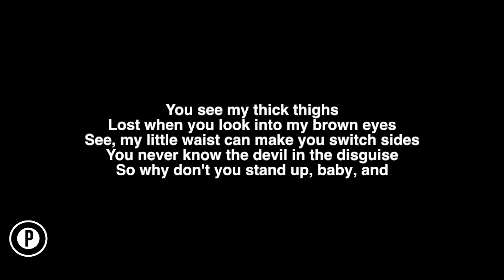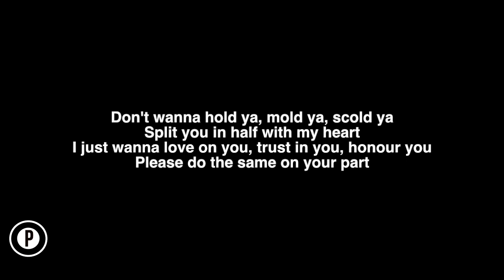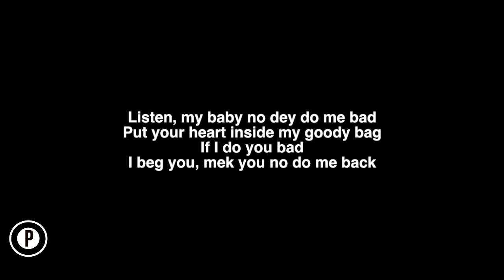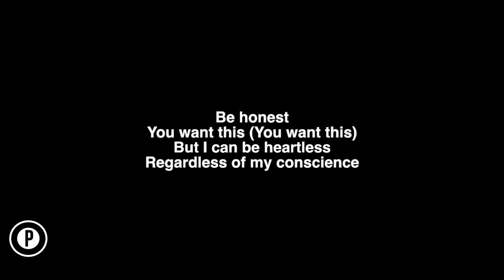Jorja Smith - Be Honest Ft. Burna Boy Karaoke Piano Acoustic Cover Instrumental Lyrics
Jorja Smith Be Honest Burna Boy Instrumental Acoustic Piano Cover Lyrics On Screen